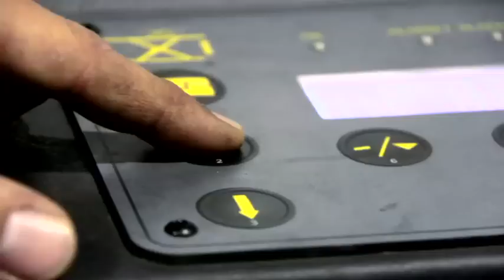Mannucci Gomme - R.E.M.O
Estratto del video girato in collaborazione con la rivista AutoTecnica presso Mannucci Gomme a Montevarchi, officina completa delle attrezzature di punta di Corghi spa.
Nel video è possibile ammirare lo splendido negozio e vedere in opera l'assetto R.E.M.O.